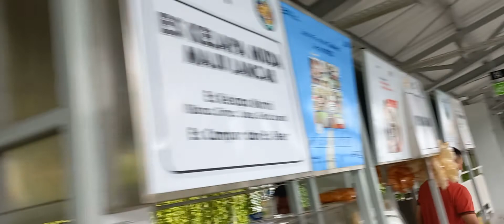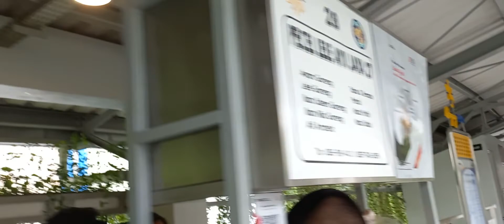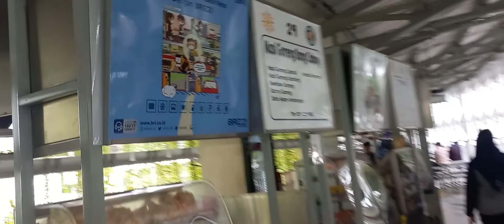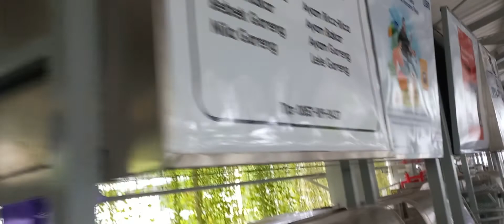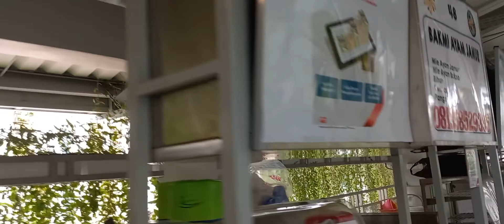Makan siang di kantin terpanjang di Indonesia?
Makan siang di kantin yang beberapa waktu lalu diresmikan